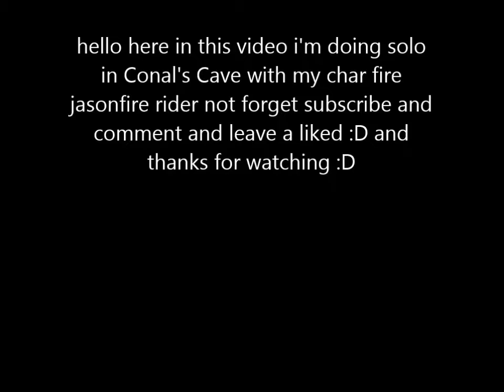Wizard101 JasonFire Rider Solo Conal's Cave